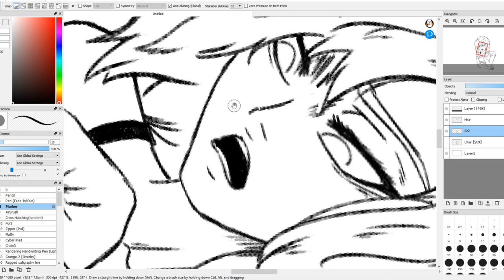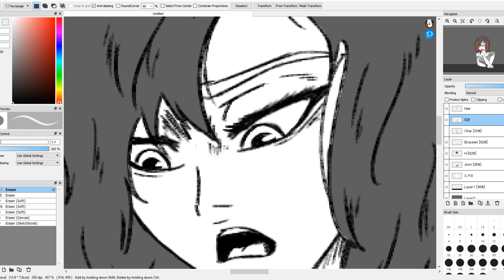Redrawing my 3D Manga panels in 2D (pt.1)